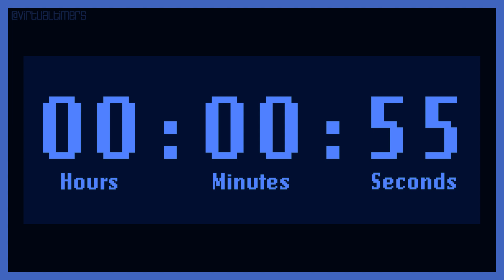SILENT - Retro LCD - Blue - 3 Minutes and 30 Seconds Countdown with Time Markers / Chapters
0:00 - 3 minutes and 30 seconds - start
0:15 - 3 minutes and 15 seconds
0:30 - 3 minutes
0:45 - 2 minutes and 45 seconds
1:00 - 2 minutes and 30 seconds
1:15 - 2 minutes and 15 seconds
1:30 - 2 minutes
1:45 - 1 minute and 45 seconds
2:00 - 1 minute and 30 seconds
2:15 - 1 minute and 15 seconds
2:30 - 1 minute
2:45 - 45 seconds
3:00 - 30 seconds
3:15 - 15 seconds
3:30 - 0 seconds - end

1920 x 1080.